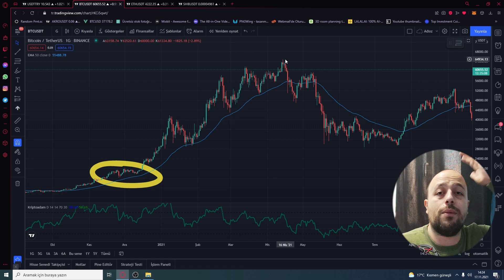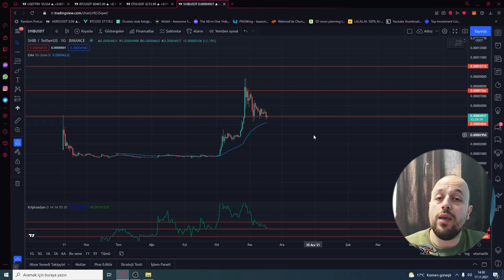BİTCOİN, ETHEREUM VE SHİBA GENEL ANALİZ! BATIYOR MUYUZ?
Piyasa genel olarak yorumlamak istedik. BİTCOİN, ETHEREUM VE SHİBA GENEL analiz yorumlarımızı sizler için detaylı bir şekilde anlattık İyi seyirler.

Video İçeriği;

Giriş: 0:00 - 0:47
Dolar : 0:47 -  1:40
Bitcoin Analiz: 1:40 -  2:44
Ethereum Analiz : 2:44 - 3:03
Shiba Analiz : 3:03 - 3:43
Kapanış : 3:43 - 3:57

Video içerisinde anlatılanlar Yatırım Tavsiyesi Değildir!

bitcoin analiz,
bitcoin al sat,
bitcoin analizi nasıl yapılır,
ethereum,
ethereum analiz,
ethereum yorum,
ethereum analiz son dakika,
ethereum alınır mı,
ethereum analysis,
ethereum analiz canlı,
shiba coin,
shiba coin analiz,
shiba coin son dakika,
shiba analiz,
shiba coin geleceği,
shiba analysis